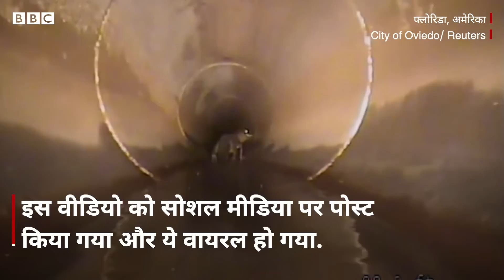Allegator video : पाइप में झांका तो मेंढक जैसा दिख रहा था, करीब से देखा तो घड़ियाल निकला (BBC Hindi)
ये वीडियो अमेरिका के फ़्लोरिडा से आया है. यहां जब बारिश का पानी निकालने के लिए लगाए गए. पाइप में एक रोबोट कैमरा डाला गया तो पांच फुट का घड़ियाल नज़र आया. ये आराम से अंडरग्राउंड घूम रहा था. इस वीडियो को सोशल मीडिया पर पोस्ट किया गया और ये वायरल हो गया.